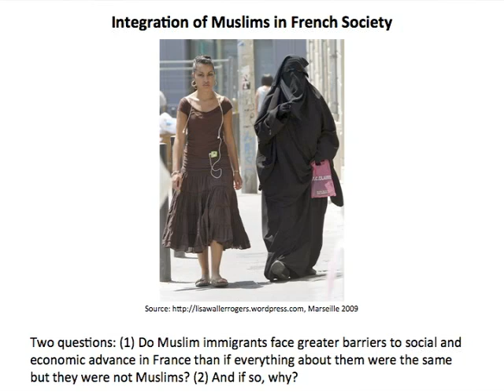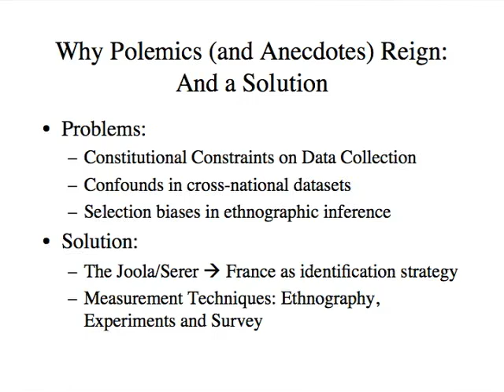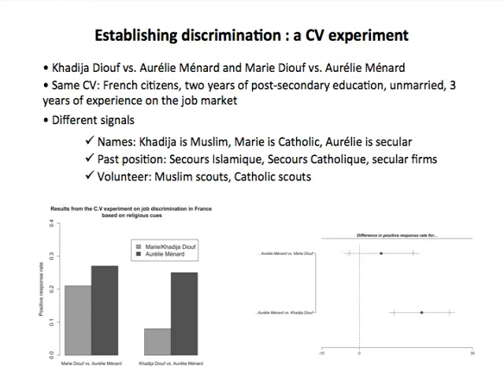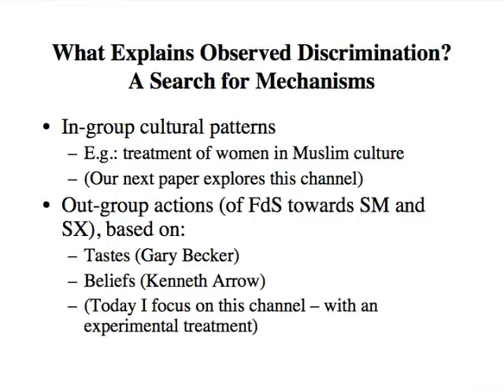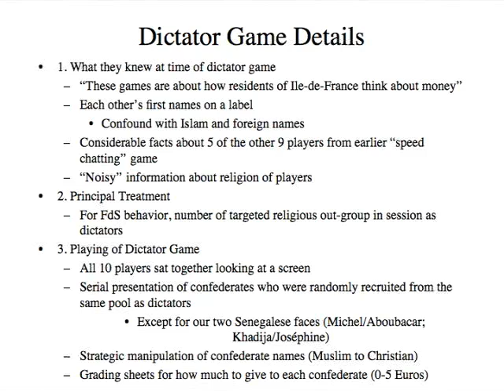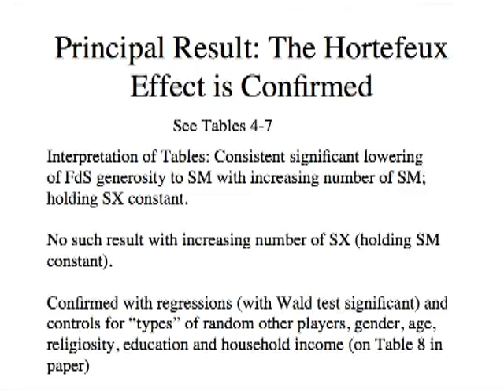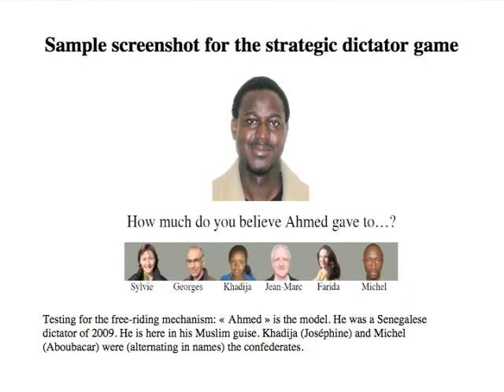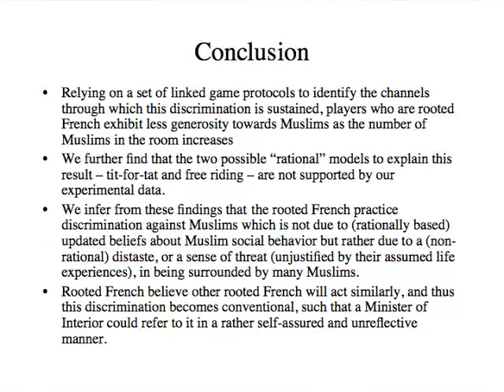'One Muslim is Enough!' Evidence from a Field Experiment in France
David Laitin, a political science professor who has examined the causes of religious discrimination in France, discusses the rationales that sustain discrimination against Muslims in the French labor market.

Speaker Biography: David D. Laitin is Watkins professor of political science at Stanford University.